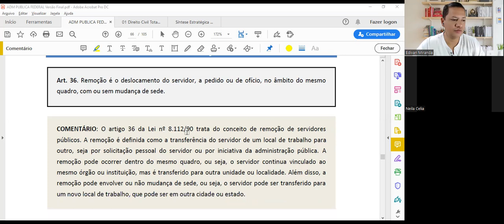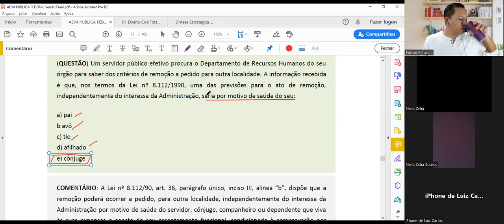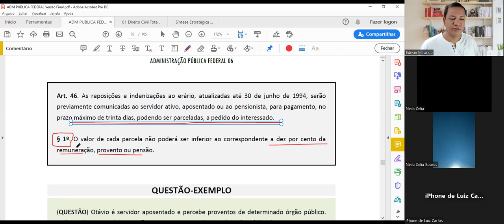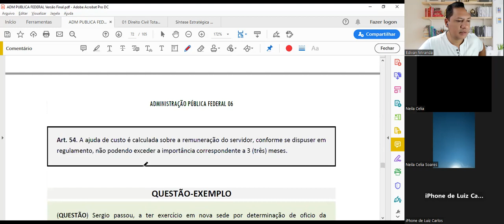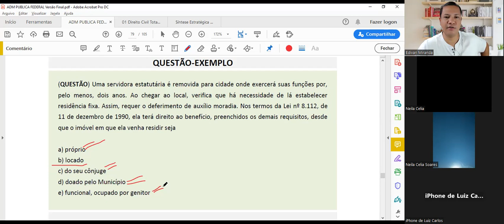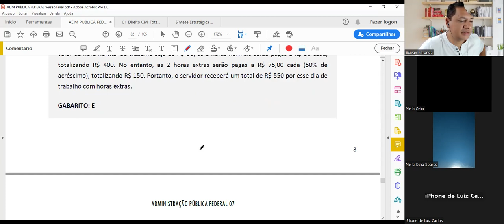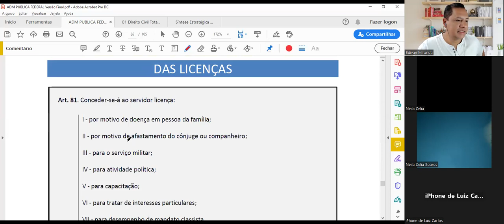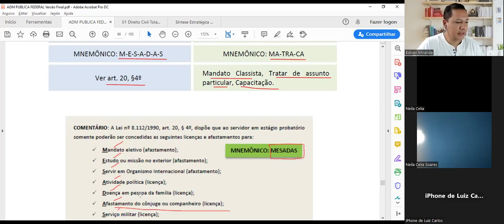Aula 13 de 16 - CNU (Concurso Nacional Unificado) | Item 5 | *ADMINISTRAÇÃO PÚBLICA FEDERAL*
📖 Aula CNU (Concurso Nacional Unificado) | Conhecimentos Gerais | Item 5 *ADMINISTRAÇÃO PÚBLICA FEDERAL* - Prof. Edivan Miranda